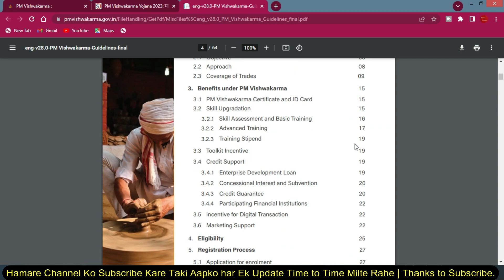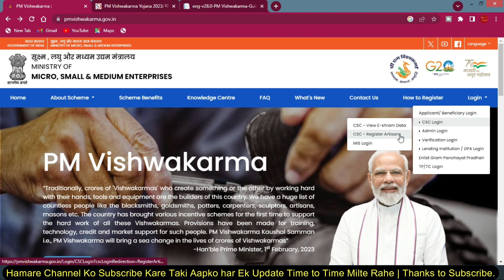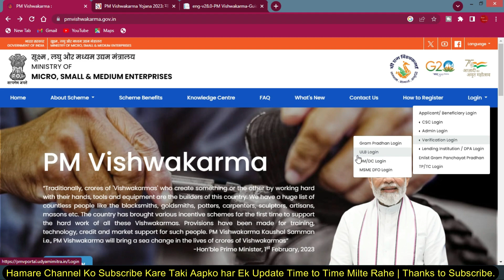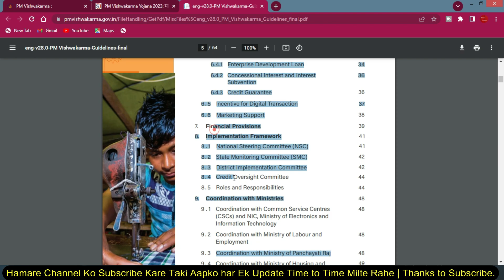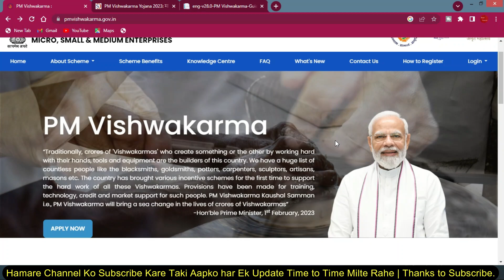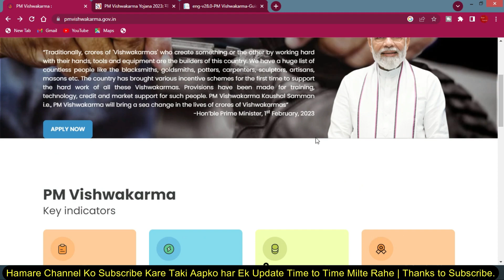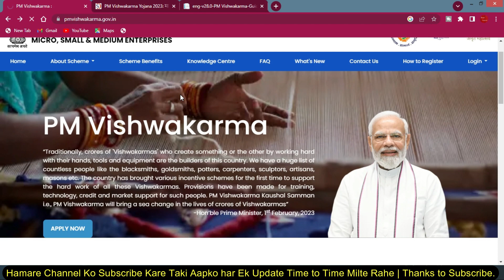PM Vishwakarma Yojana Kiya Hai | PM Vishwakarma Yojana Registration Kaise Kare 2023 | PmVishwakarma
8 GB - DDR3 L Memmory
1000 GB - HDD